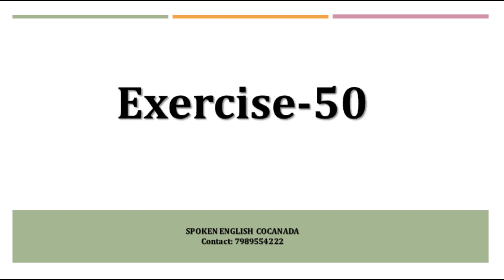Practice Video - 50 (Common daily expressions)